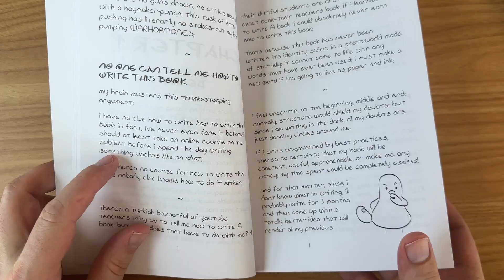The Art Spirit, By Robert Henri: Encouraging Quotes For Artists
The Art Spirit is one of those wonderful books that says things differently;

I hunt down originality; when I find an author who just says it THEIR way, I feel like I’m finally getting some nutrition, some soul food, instead of the normal cardboard that the social media troth feeds me;

So, here is something different for you; Robert Henri was a painter, and he had a lot to say about cultivating the artist, rather than just cultivating the work of art;

I hope these quotes pump you up and inspire you!

Like all nutritious food, this may require some chewing on your part—I’d suggest that any inconvenience is an opportunity to earn some rare vitamins and some strong teeth;

Peace!

🎨 Follow Me 🎨